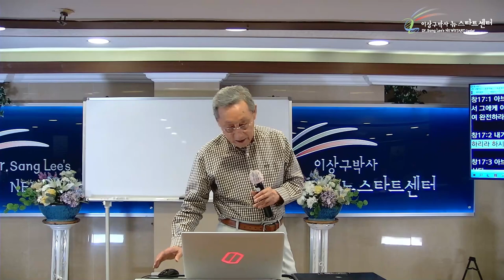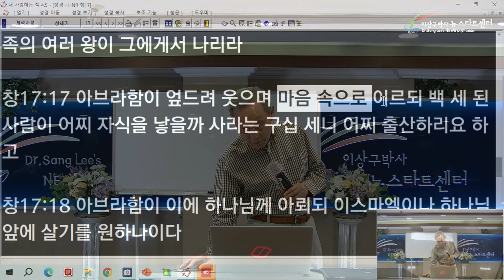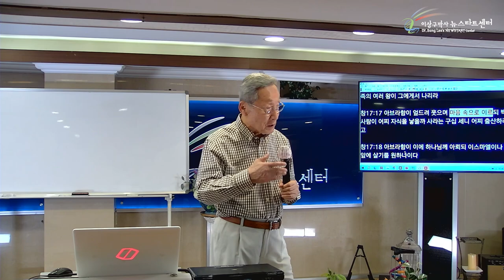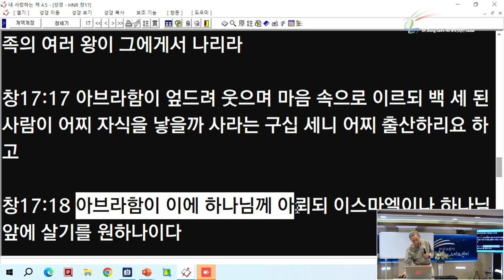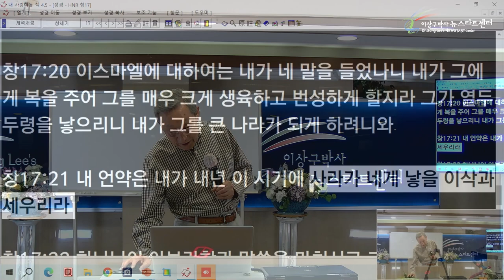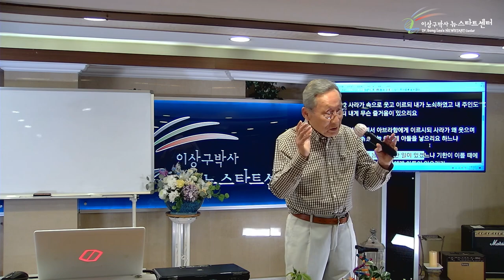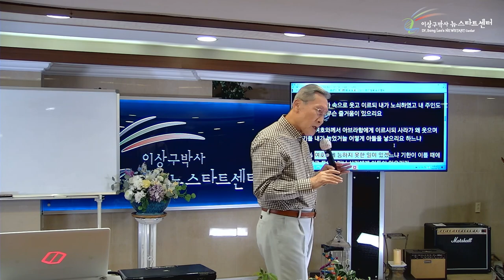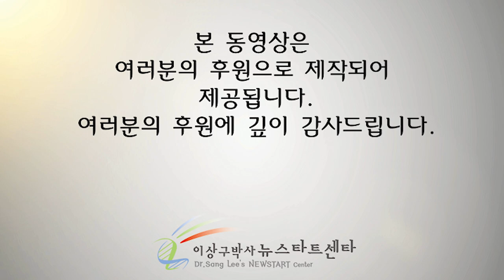[5강] 믿음 없는 자를 버리시지 않는다